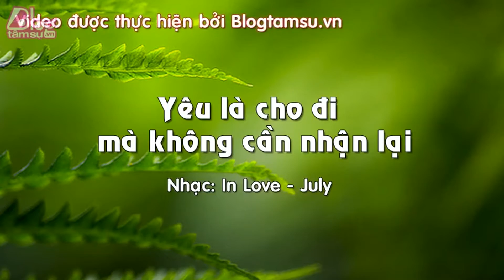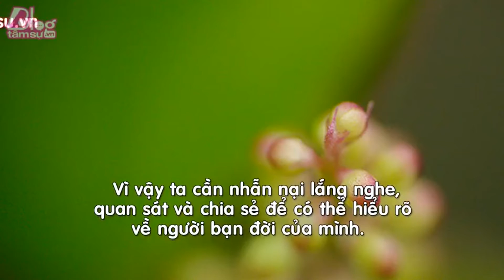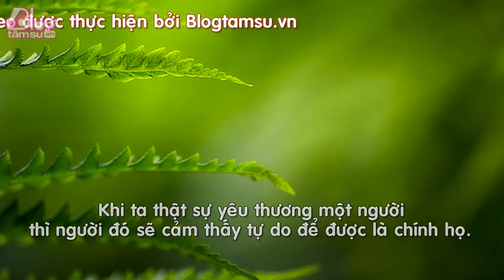Blog Tâm Sự : YÊU LÀ CHO ĐI MÀ KHÔNG CẦN NHẬN LẠI